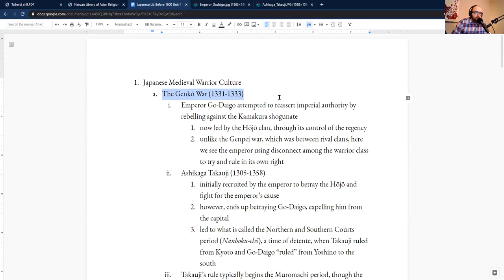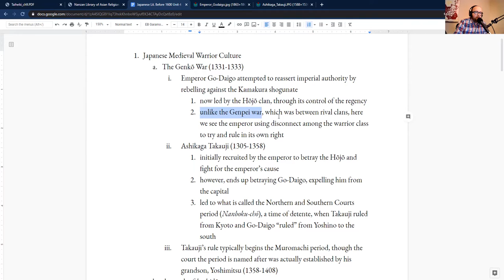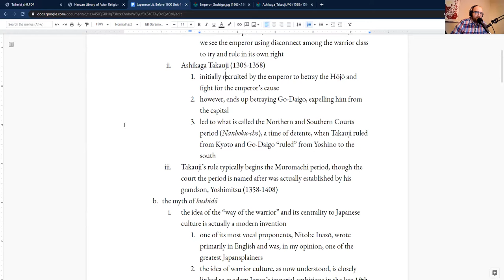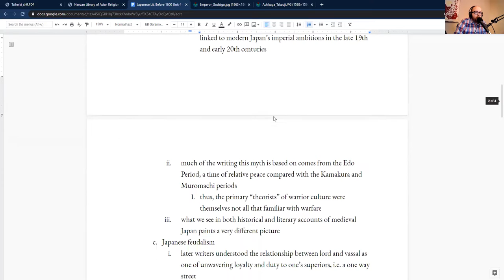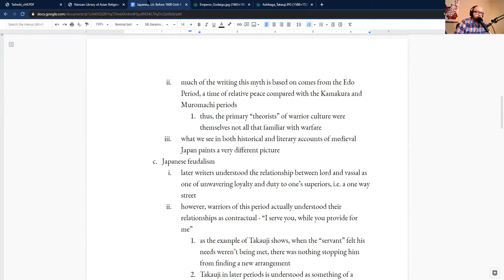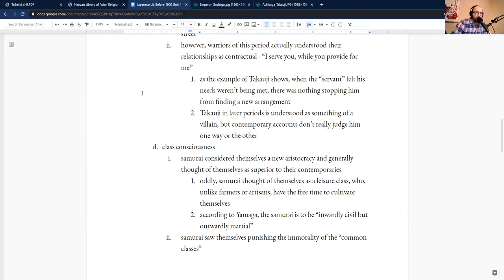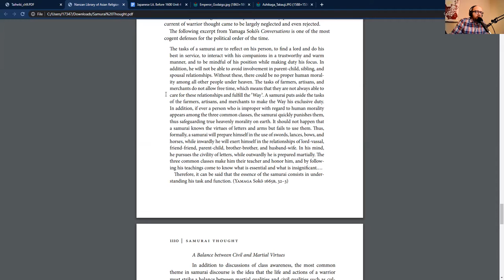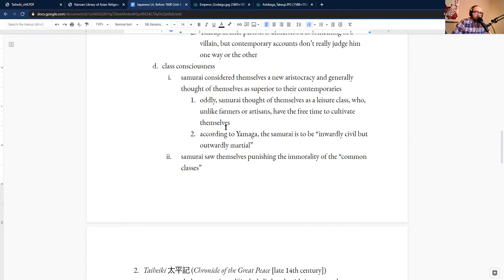Medieval Japanese Warrior Culture | Japanese Lit & Culture Before 1600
A brief rundown of the Genko War, why Ashikaga Takauji did nothing wrong, and how everything you know about samurai is wrong.